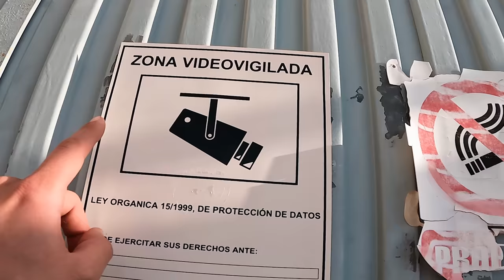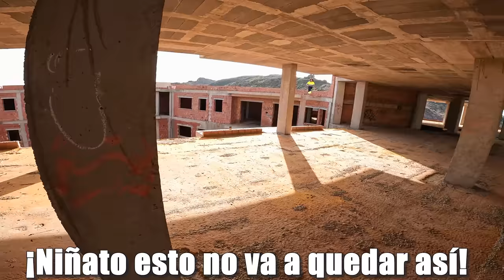ESCAPO de un GUARDIA de SEGURIDAD MUY AGRESIVO haciendo PARKOUR😡👮 | PERSECUCIÓN POV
▶️ Hola chavales!! Os traigo una nueva persecución de parkour POV en la que escapo de un guardia de seguridad muy agresivo en la obra abandonada.

¡PARKOUR vs SEGURIDAD! (PARKOUR vs SECURITY)
¿Conseguirá alcanzarme?😈

¡Deja tu LIKE para más persecuciones!👍

📍Esto fue grabado en Garrucha y Turre, Almería.